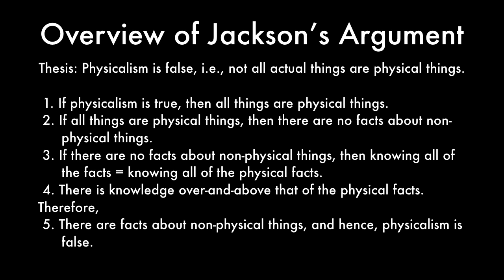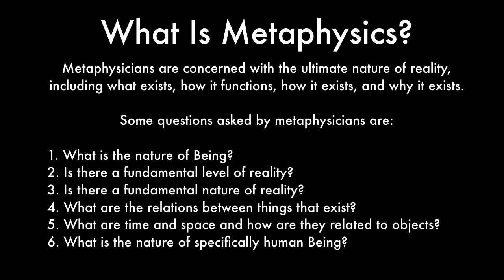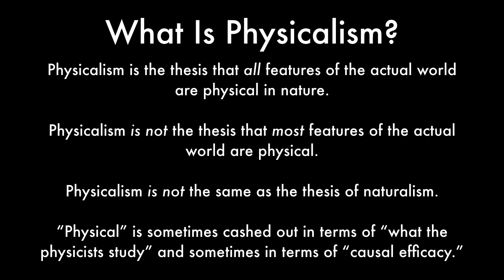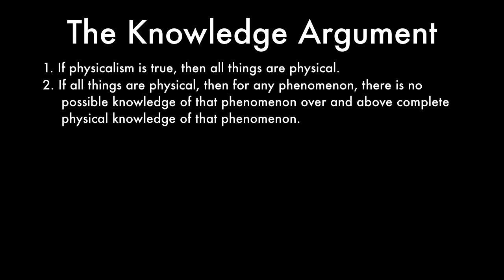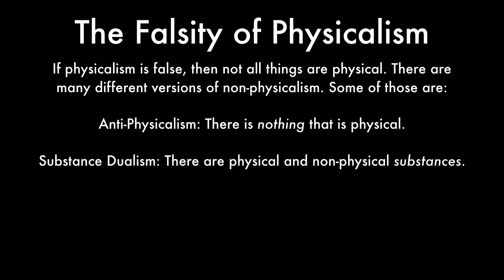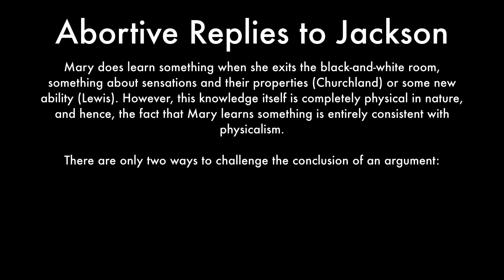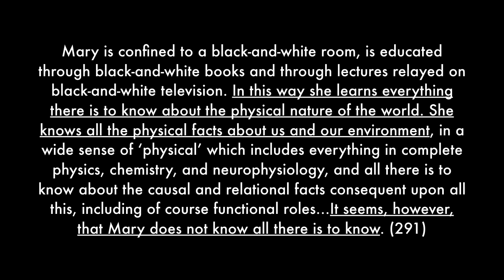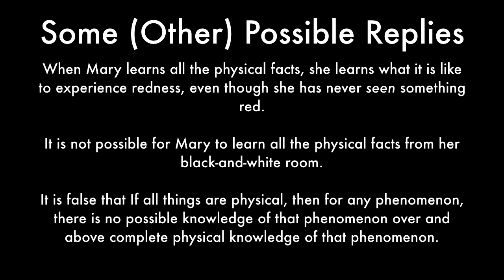The Knowledge Argument Against Physicalism (Jackson - "What Mary Didn't Know")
I have books on a wide variety of topics from philosophy to the social sciences to technology for sale on Amazon, Apple Books, and Google Play Books! All of my ebooks are currently discounted to $6. Just search either for Andrew Chapman or for The Autodidact’s Toolkit.